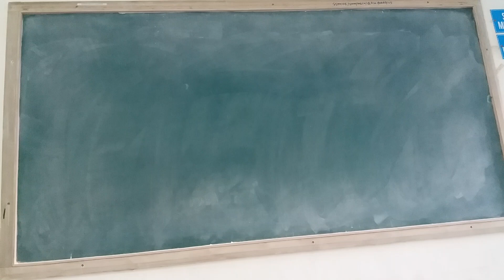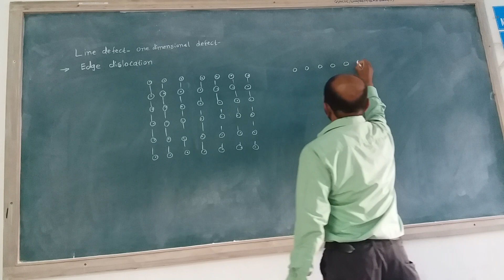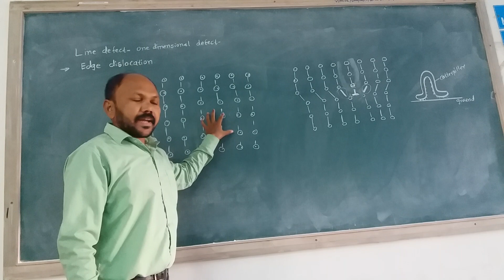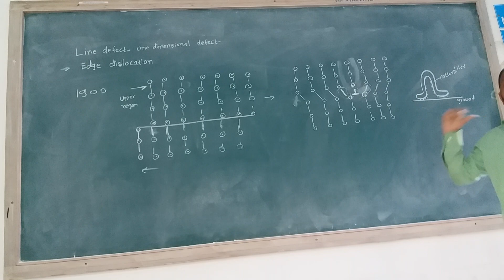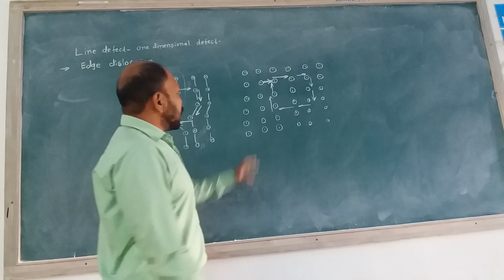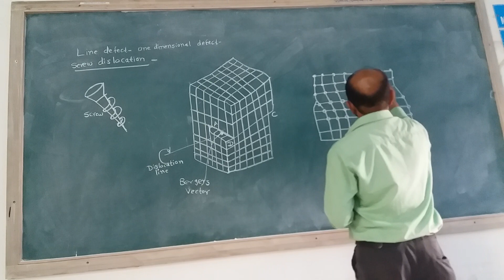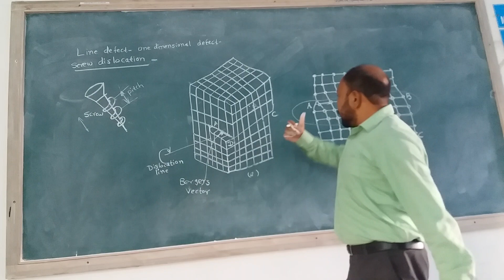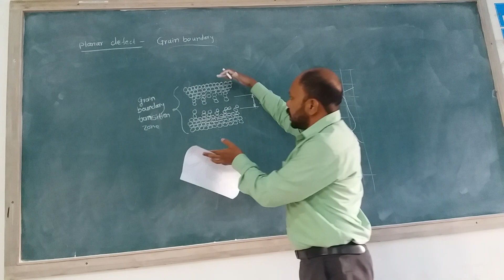Crystal Defect: Part II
Crystal Defect: Part II : Line Defect, Planar defect